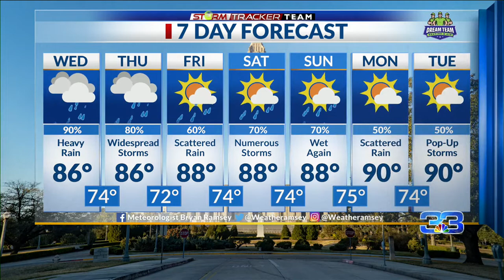StormTracker Forecast (8/24/2022)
Flood concerns today.